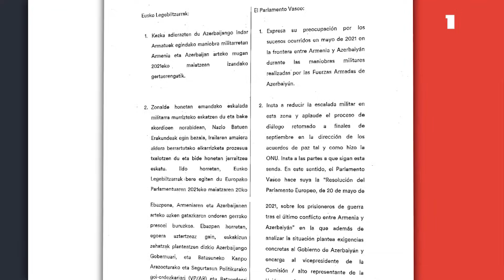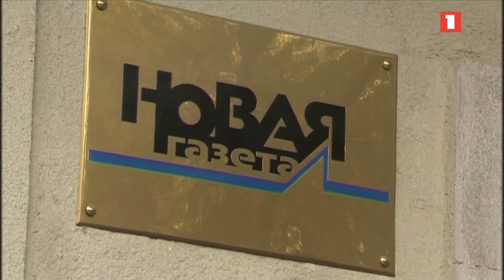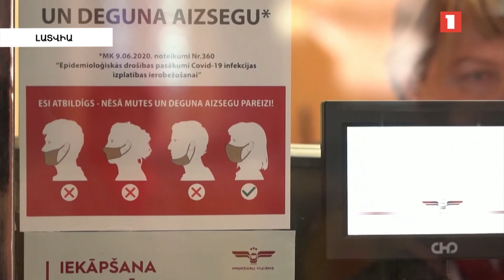Բասկերի երկրի խորհրդարանը բանաձև է ընդունել` Ադրբեջանից պահանջելով ազատել հայ գերիներին